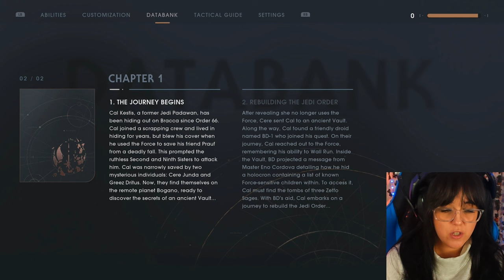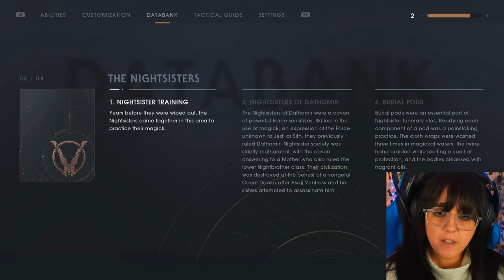Death Planet!! | First Playthrough | Star Wars Jedi: Fallen Order | #2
We travel to Dathomir.

Star Wars Jedi: Fallen Order follows Cal - a padawan who as a youngling escaped the execution of Order 66.